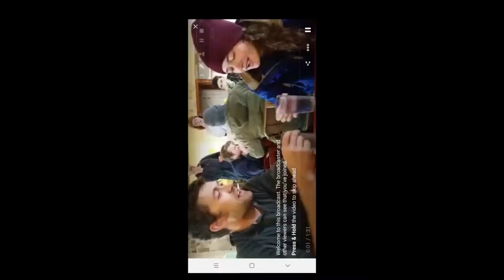Speed drinking contest on Star Island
What do you do when you have been working hard in the spring on Star Island and have a bit of free time?  Why, have a speed drinking contest of course.

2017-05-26